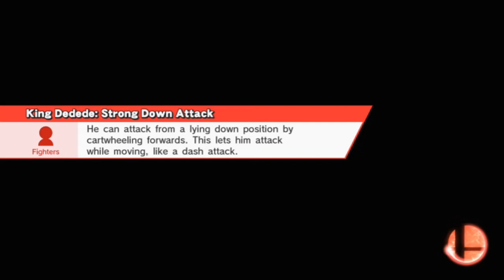SSB4 - Hahmot Kunniaan #7 (Little Mac, Jigglypuff, King Dedede, Duck Hunt Duo, Donkey Kong)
Sessio #7 käsittelee hahmot: Little Mac, Jigglypuff, King Dedede, Duck Hunt Duo ja Donkey Kong. Hahmoja ehdotelleet mainittu videolla.
MUISTAKAA EHDOTELLA HAHMOJA KOMMENTEISSA! (5 nopeinta valitaan).

HUOM! Sarjan tarkoitus ei ole osoittaa hahmoilla 100% pro pelaamista  vaan pelaan omaksi huviksi ja niin hyvin kuin olen harjoitellut/pystyn.